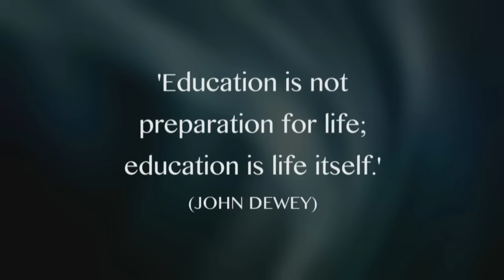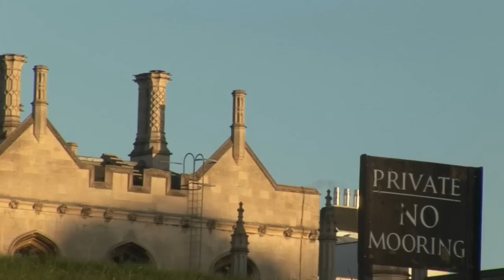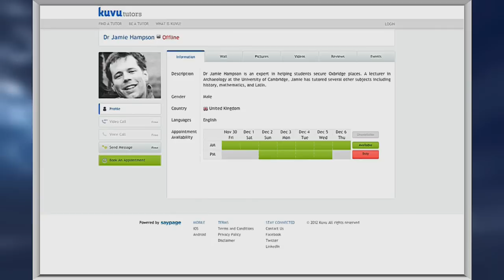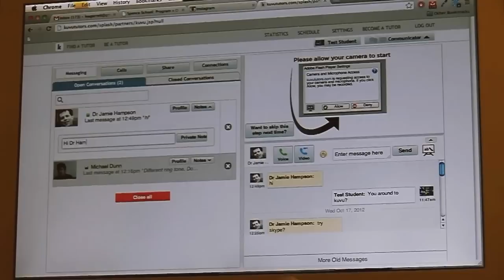Introducing Kuvu Tutors HD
Kuvu Tutors provides live online support to international high school students following the IB Diploma, IGCSE, and International A-Level programmes. Whether you want to pose a single question, or want to catch up on a whole semester of learning, we can help you. We also advise on extra-curricular learning, and how to gain a place at the university of your choice.

Our video was made by SuperReel Productions, under the direction of the brilliantly talented Julian Arriens.